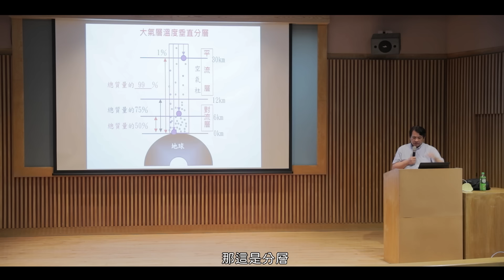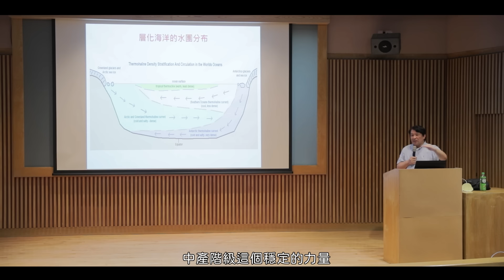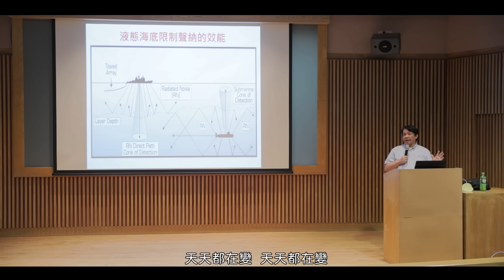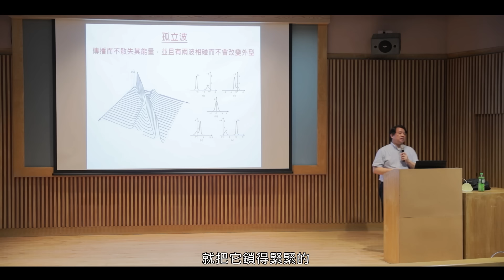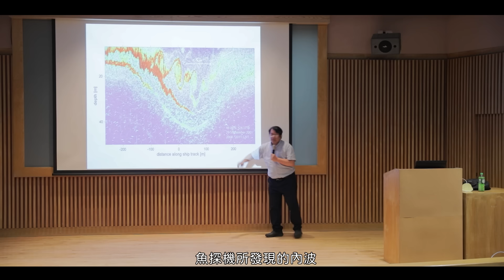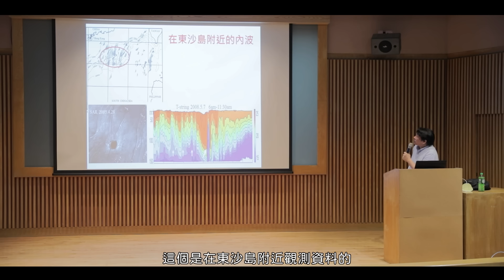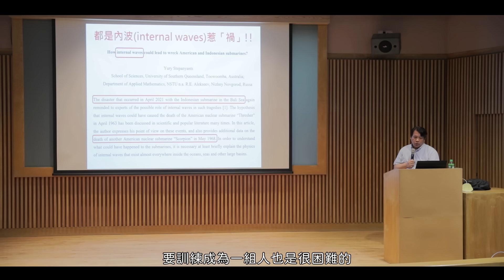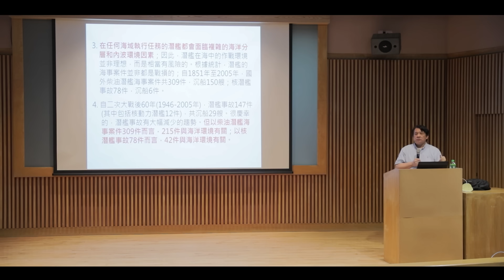2022物理世界講座-層化的海洋環境與海軍水下作戰 雙層液體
神奇的物理世界展件-深不可知的層化海洋與內波，身為海島國家的我們，這看似陌生的物理現象，也不知不覺影響了我們的生活甚至於安全，不同密度的液體跟海軍作戰又有什麼聯結呢?